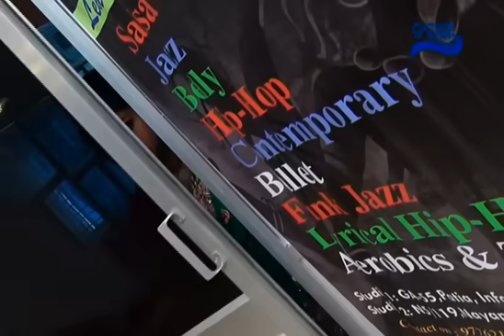Jai Phula Ep 22 | Rakhi Special | Pragyan And Phula | Tarang TV